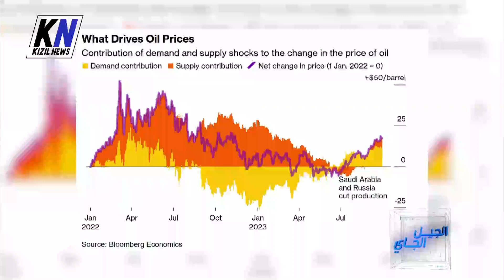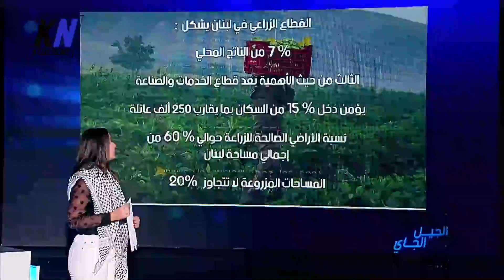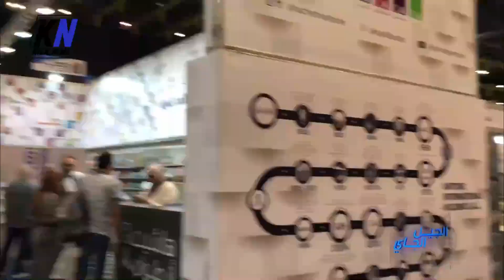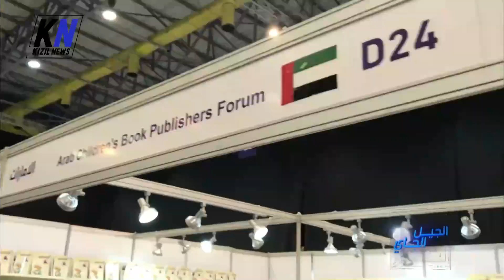حلقة الجيل الجاي (لبنان) - 17 تشرين الأول 2023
في هذه الحلقة من "الجيل الجاي"، غايا حويّك تستضيف شباب مشروع صنّاع الرأي: سارة المشطوب، ناصر سليمان، و فراس الحاج محمد للحديث عن تجاربهم الشخصيّة في المشروع، مبادراتهم و نشاطاتهم الفرديّة، و شتّى مواضيع السّاعة